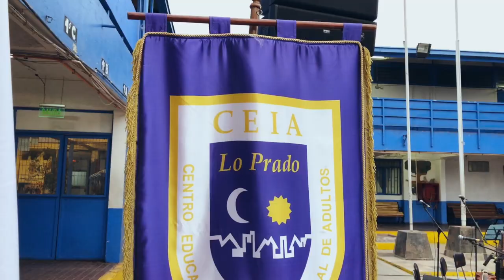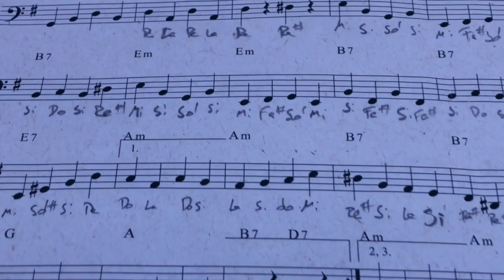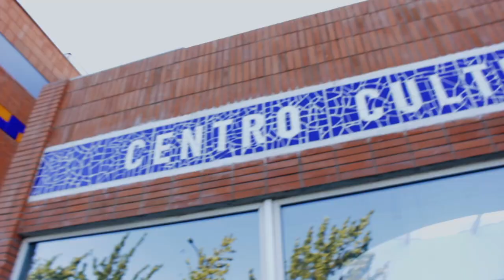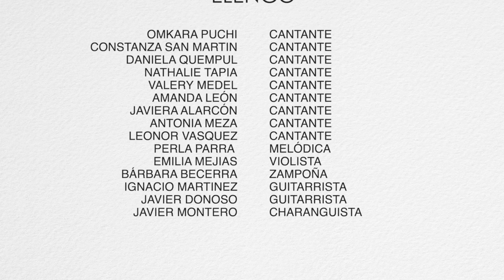Orquesta Infantil y Juvenil de Música Latinoamericana de la Fundación Cultural Lo Prado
Proceso de creación, formación y primeras presentaciones de la Orquesta Infantil y Juvenil de Música Latinoamericana de la Fundación Centro Cultural Lo Prado, nacida en mayo de 2019 con el financiamiento del Fondo para el Fomento de la Música Nacional, Convocatoria 2019, de la Subsecretaría de las Culturas y las Artes.
La Orquesta está conformada por niños/as y jóvenes de Lo Prado, participaron en un proceso formativo de talleres de canto, instrumentos de vientos e instrumentos de cuerdas durante todo 2019, a cargo de profesores y profesoras del Taller Popular Merkén.
Tras ese proceso, realizaron tres presentaciones en el territorio de Lo Prado y un concierto final en el teatro del Centro Cultural Lo Prado junto a la agrupación Santiago del Nuevo Extremo.